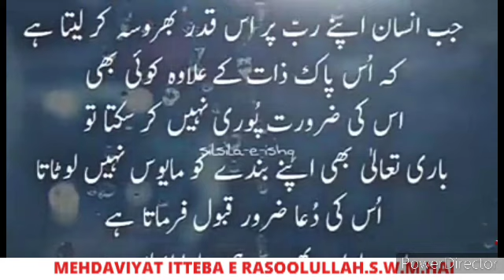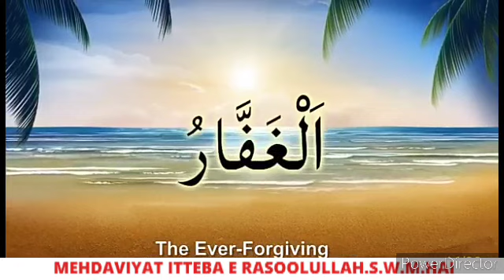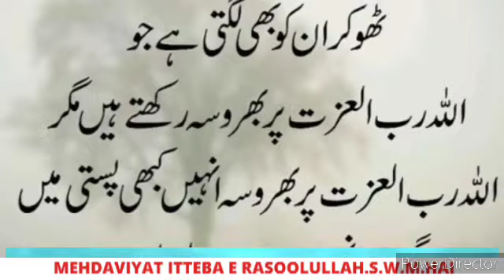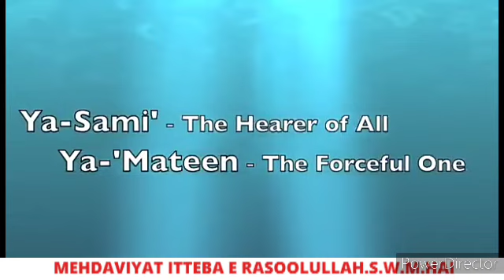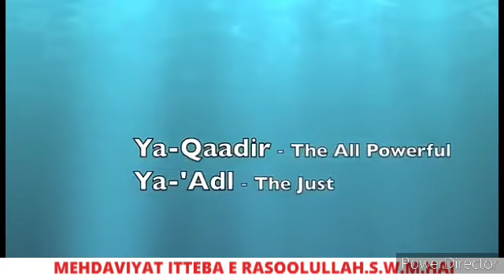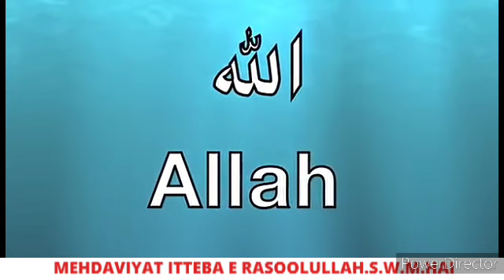Allah par bharosa karna..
اللہ پر بھروسہ کرنا

syed imran ashrafi
channapatna